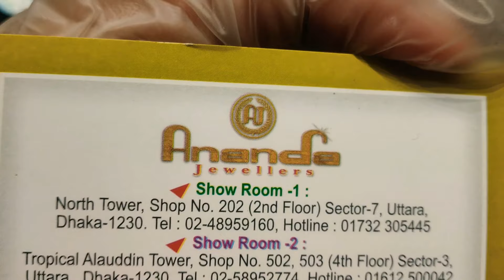সোনার সবচেয়ে সুন্দর স্বর্ণসাগরীকা সোনার লকেট চেইন এর দাম ও কালেকশন /gold locket chain price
আনন্দ জুয়েলার্স
নর্থ টাওয়ার উত্তরা সেক্টর ৭,ঢাকা ১২৩০